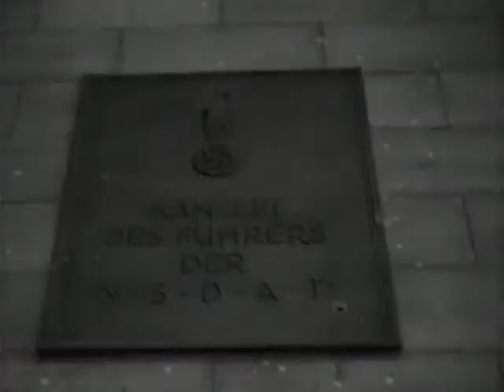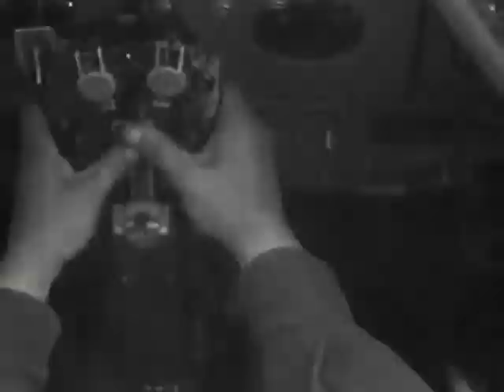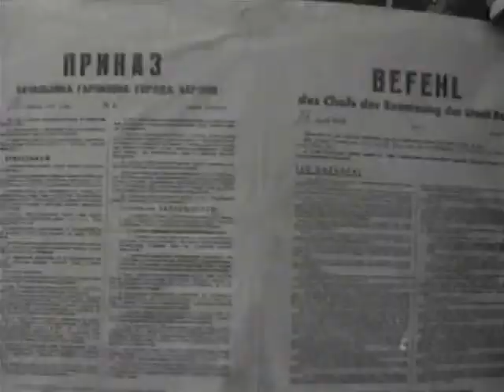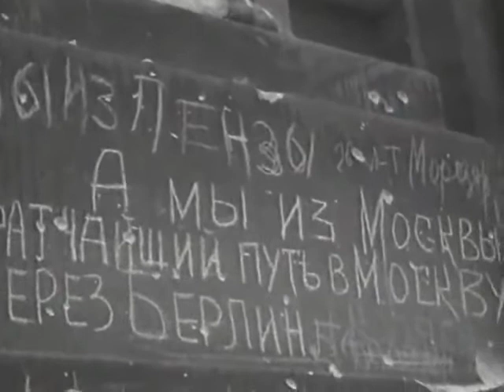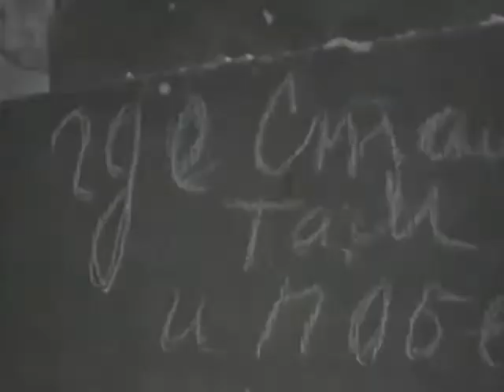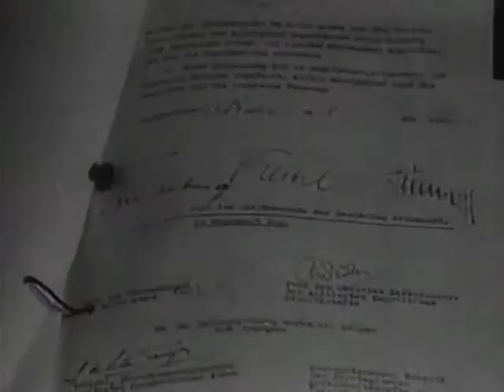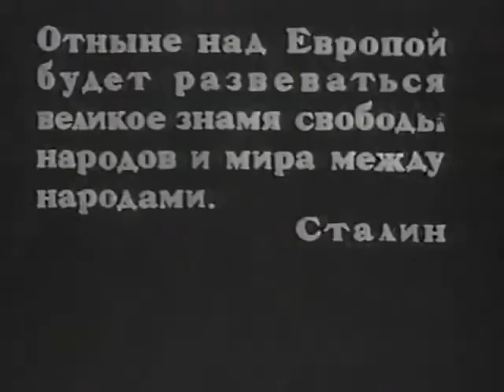Берлин 1945 / Berlin (The Fall of Berlin)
Берлин / Berlin (The Fall of Berlin)
Режиссер -  Юлий Райзман
Ассистент режиссёра -  Елизавета Свилова
Сценарий -  Юлий Райзман, Николай Шпиковский
Премьера -  17 июня 1945
Жанр -  Документальный, кинохроника, военный
Композитор -  Дмитрий Шостакович
Текст читает -  Леонид Хмара
Производство -  Центральная студия документальных фильмов

Берлин (1945) - историческая хроника о последнем решающем сражении с фашистской Германией, о взятии Берлина и о безоговорочной капитуляции германских вооружённых сил. Заключительным сражением в Великой Отечественной войне стала битва за Берлин, или Берлинская стратегическая наступательная операция, которая проводилась с 16 апреля по 8 мая 1945 года. Материал, вошедший в фильм, снимали более тридцати советских фронтовых кинооператоров в огне ожесточенных боев на подступах к Берлину и в самом городе. Часть материала для данного фильма был взят из немецкого архива. Использована также немецкая хроника, захваченная в берлинском фильмохранилище. В фильме запечатлен кульминационный исторический момент войны - штурм Берлина и водружение красного знамени над Рейхстагом. Также включены кадры процедуры подписания исторического акта о безоговорочной капитуляции гитлеровской Германии.
Из книги Владимира Томберга «В тылу и на фронте. Воспоминания фронтового кинооператора», М., Эйзенштейн-центр, 2003

Berlin (The Fall of Berlin) (1945)
Director - Yuli Raizman
Assistant Director - Elizaveta Svilova
Writer - Yuli Raizman, Nikolay Shpikovsky
Text reads - Leonid Khmara
Production Co - Central Studio for Documentary Film
Berlin (The Fall of Berlin) (1945) - is a Soviet documentary film about the Battle of Berlin. The film was directed by Yuli Raizman and Yelizaveta Svilova.

A great composition of documentary footage from WWII
Yuli Raizman's «Berlin» is a summary of hundreds of yards of original footage taken during the war, specially of the last weeks of battle against Nazi Germany. The film is very impressive, it shows very accurately the seriousness and desperateness of the last battles for the freedom of Europe. The Germans fought to the last minute, trying to avoid surrender at any cost, making the liberation of Europe a difficult task even in these last months and days. The movie explains the strategy of the Red Army in taking Berlin, and shows this actually being done. The film is exceptional, for it shows on the one hand the absolute necessity to win the war against the Nazis - the very survival of millions of people were at stake - and at the same time, it transmits a deep sense of relief, and even joy about the fact that the battle was finally won. It is clear that this film was edited during the Stalin era, and is therefore tainted by Soviet ideology, but I would recommend the viewer to ignore this fact, for the film in itself is a valuable document of one of the worst catastrophes of our times.